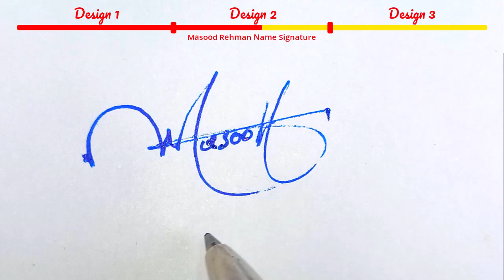Masood Rehman Name Signature Style - M Signature Style - Signature Style of My Name Masood Rehman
Hey guys!
In this video I will show you how to make a signature of Masood Rehman Name Signature Style - M Signature Style - Signature Style of My Name Masood Rehman